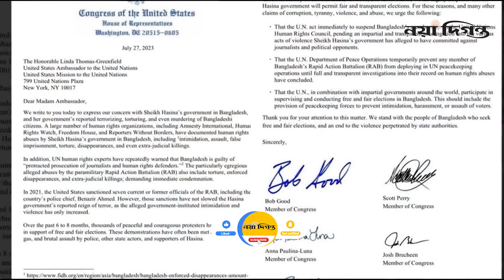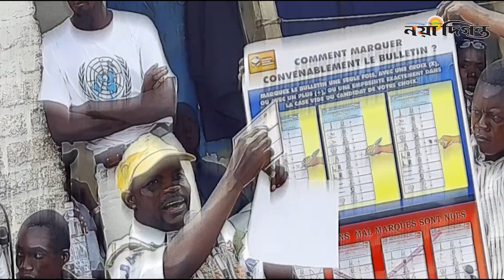বাংলাদেশের নির্বাচনে কী ভূমিকা রাখার সুযোগ আছে জাতিসংঘের? | UN in Bangladesh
চলতি বছরের শেষে শুরু হচ্ছে দ্বাদশ জাতীয় সংসদ নির্বাচন। সবকিছু ঠিক থাকলে এই বছরের ডিসেম্বর বা আগামী বছরের জানুয়ারিতে সারাদেশে একযোগে নির্বাচন অনুষ্ঠিত হবে।

এরইমধ্যে বাংলাদেশের আসন্ন জাতীয় সংসদ নির্বাচন জাতিসংঘের তত্ত্বাবধানে করানোর প্রস্তাব উত্থাপনের জন্য জাতিসংঘে যুক্তরাষ্ট্রের স্থায়ী প্রতিনিধির কাছে চিঠি দিয়েছেন মার্কিন কংগ্রেসের ১৪ সদস্য। এর পরিপ্রেক্ষিতে প্রশ্ন উঠেছে, জাতিসংঘের তত্ত্বাবধানে কোনো দেশের নির্বাচন আসলে সম্ভব কি না? আর সম্ভব হলেও তা কি প্রক্রিয়ায় করা হয়?

1 R. K. Mission Road, Dhaka-1203.